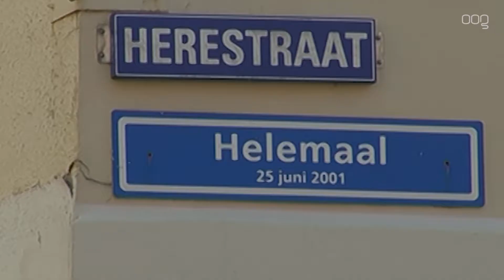Herestraat Helemaal – Glimina Chakor